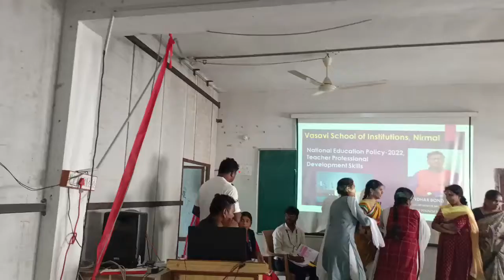October 13, 2022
Hi Friends...

Please contact/text me mail for your
1) Promotion of Your Business
2) Promotion of Your APPS
3) Promotion of Your Institutes
4) Promotion of Your Websites/YouTube Channels